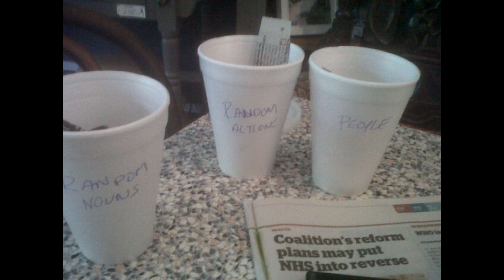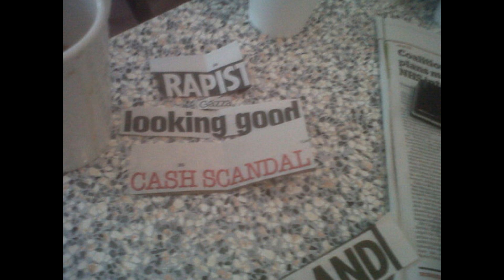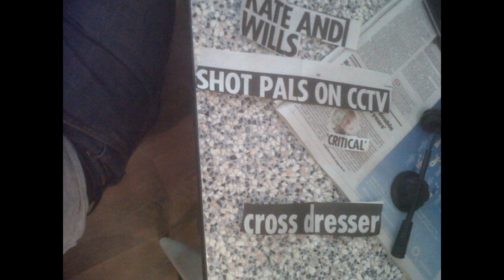Martin Musings part 6: I'll muse you in a minute